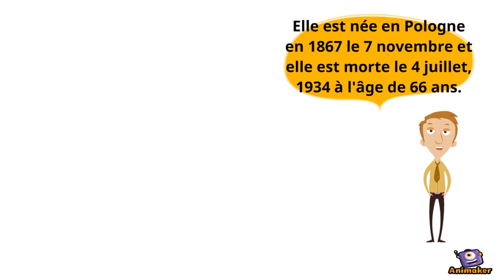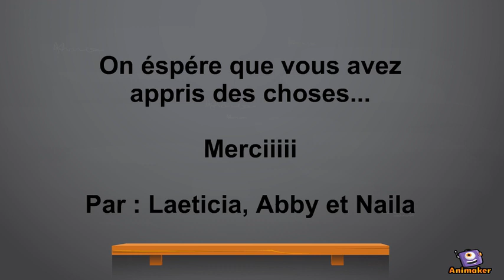Marie Curie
Animated Video created using Animaker Animation sur l'histoire de Marie Curie